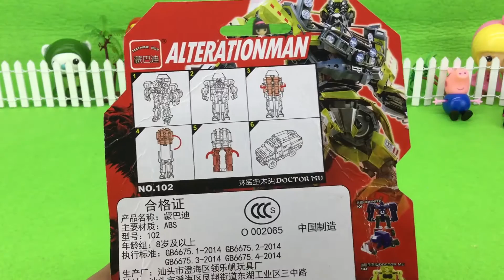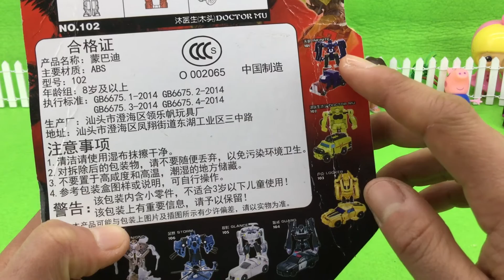变形机器人汽车玩具沐医生